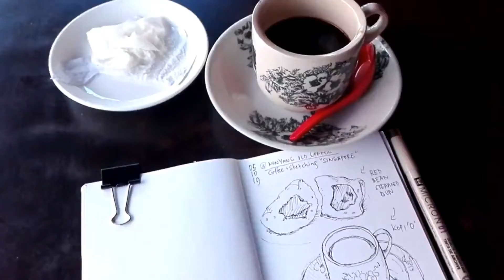Coffee + Sketching Trip I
Coming back to the tropics after 2 months revisiting friends in Finland.
I was quickly transported to Chinatown, Singapore before crossing the border to M'sia.

Coffee+Sketching visited:
Nanyang Old Coffee
268 South Bridge Rd, Singapore 058817
nearest MRT: Chinatown